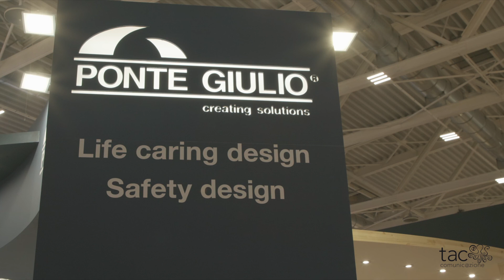Ponte Giulio - Cersaie 2019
Alcune immagini del nostro stand al Cersaie 2019.